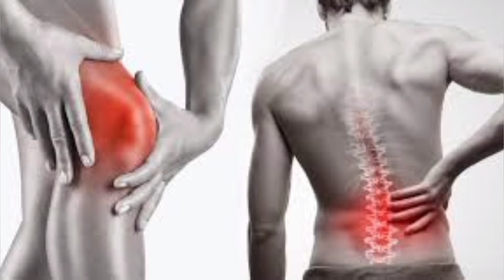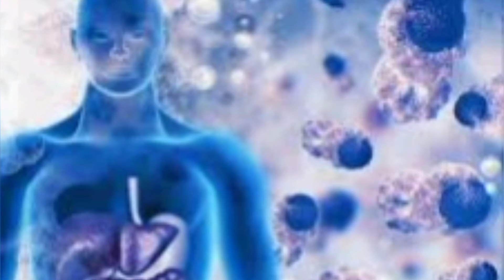करेले के फूल के फायदे | Bitter gourd Flower Health of benefits in hindi